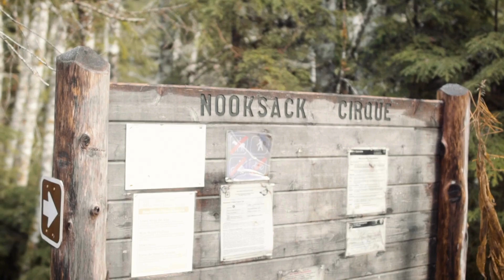The Cartier Elopement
that one time we exchanged vows under an icicle waterfall in the Mount Baker Wilderness.